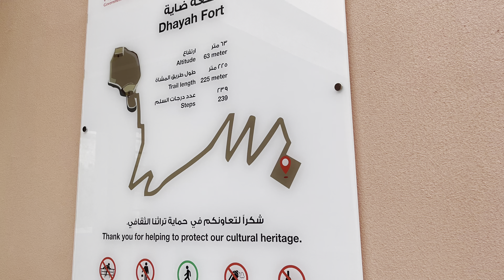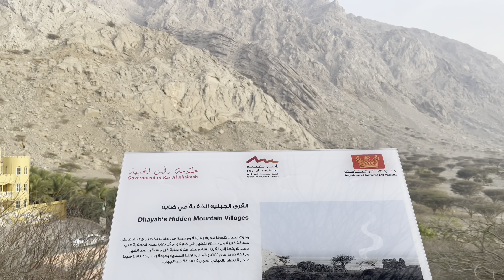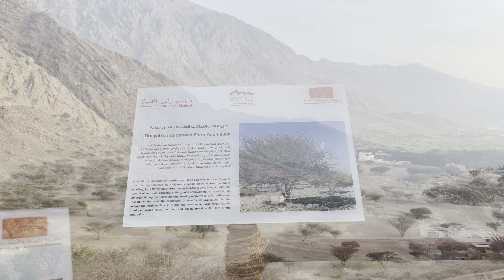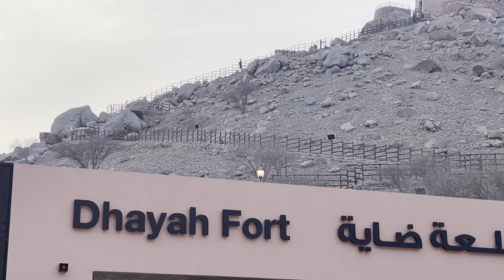Dhaya Fort - Ras Al Khaimah